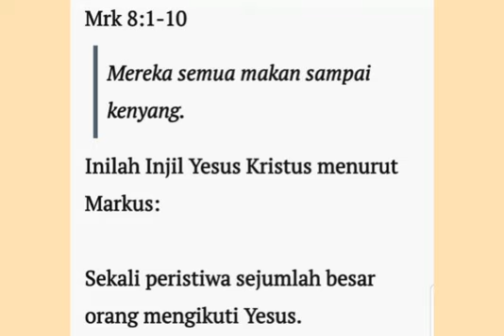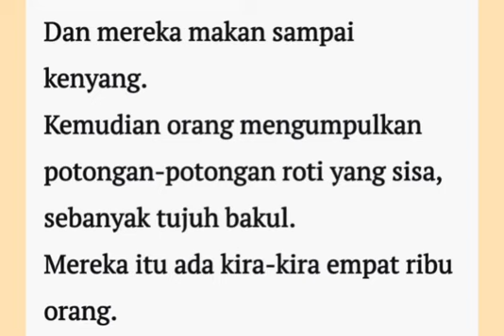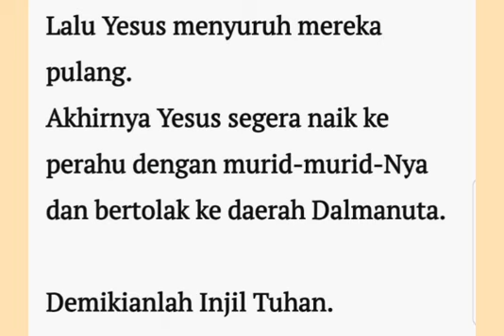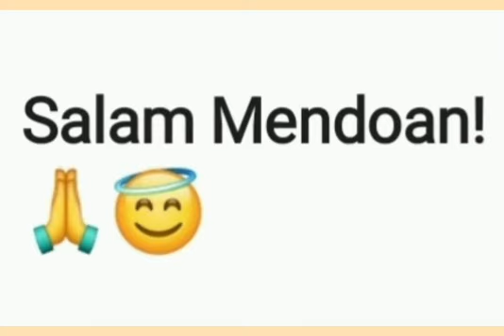MenDoAn, Sabtu 13 Februari 2021, RD Oct. Hery Setiawan, Katedral Purwokerto